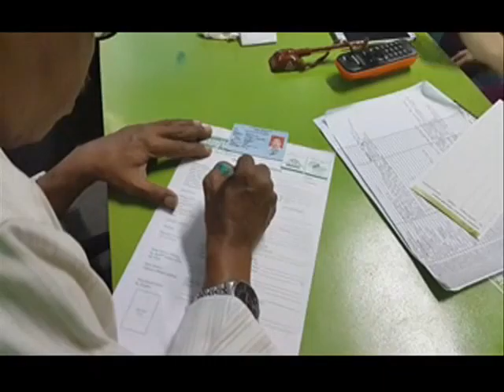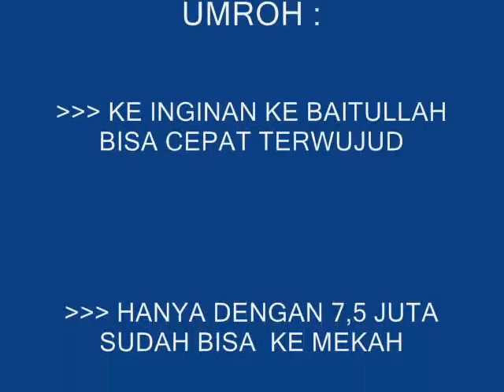DAFTAR TABUNG HAJI UMROH ( WA 081 333 953 599 )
Proses pendaftaran tabung haji umroh